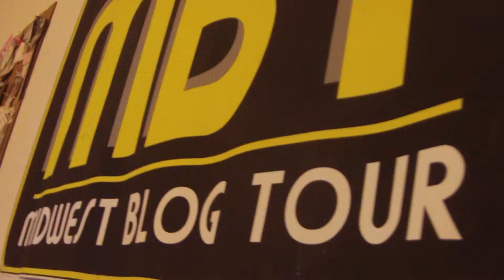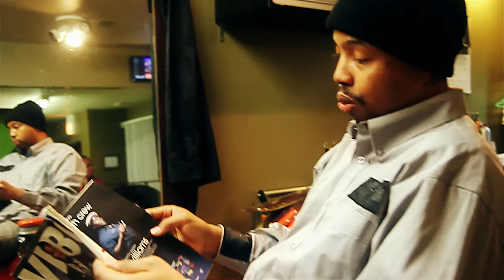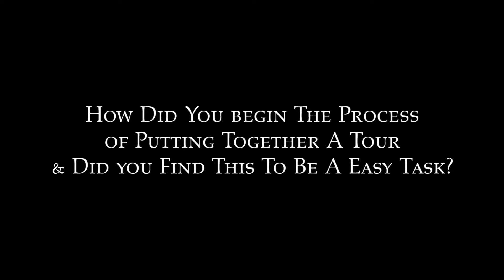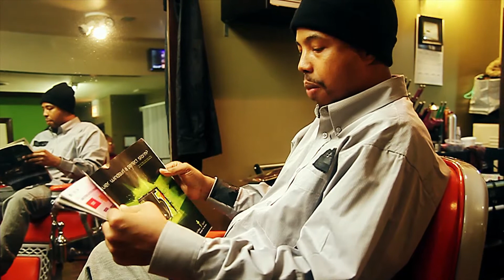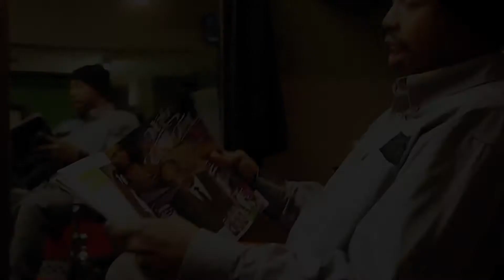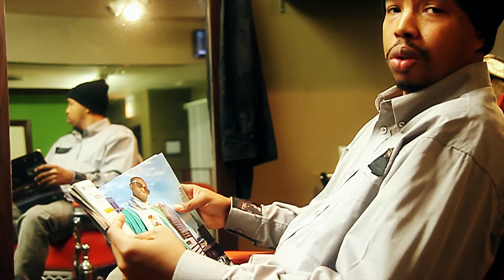BFM Midwest Blog Tour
Chicago artists Baby Face Monster, P1, and Ros Rok weigh in on the 2013 Midwest Blog Tour.
Filmed By S.O.L.
Edited by @ChicagoEBK Media